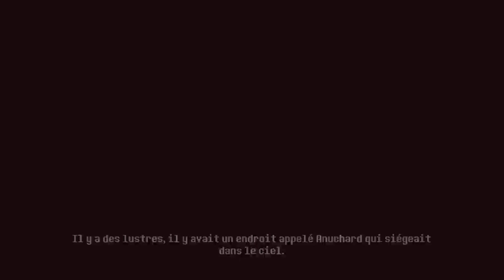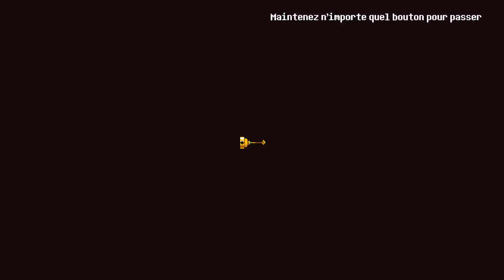ANUCHARD du Xbox GamePass, son TestDeteste✌️😎🤢😜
Genres : Jeu vidéo indépendant, Jeu d'aventure, Jeu vidéo de réflexion, Jeu de combat
Plates-formes : Nintendo Switch, XCloud, PlayStation 4, MORE
Développeur : StellarNull
Date de sortie initiale : 21 avril 2022
Éditeurs : StellarNull, Freedom Games, Premium Edition Games LLC